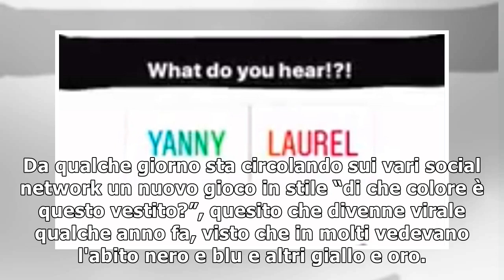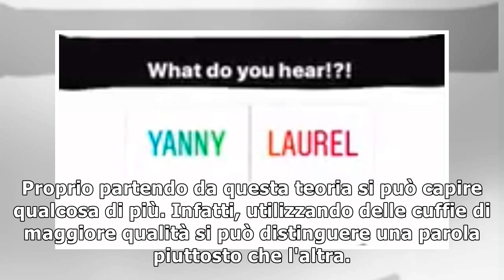“Sentite Yanny o Laurel?”: l'audio-gioco diventa virale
Da qualche giorno sta circolando sui vari social network un nuovo gioco in stile “di che colore è questo vestito?”, quesito che divenne virale qualche anno fa, visto che in molti vedevano l'abito nero...